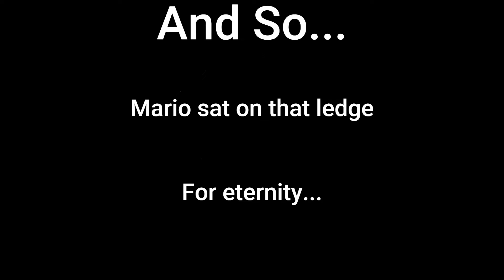NEW GLITCH IN SUPER MARIO SUNSHINE???!!!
I was doing one of the WORST levels in Super Mario Sunshine when this glitch happened. I was able to get free if you were wondering. I was very surprised and had to make a video. Anyways have a a nice day and tootles!